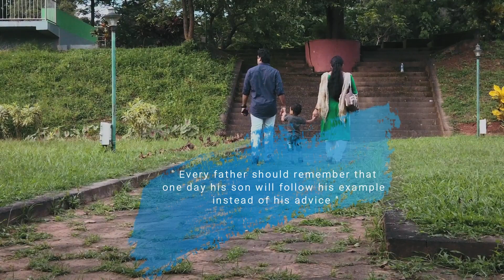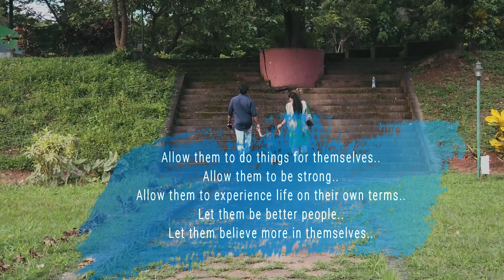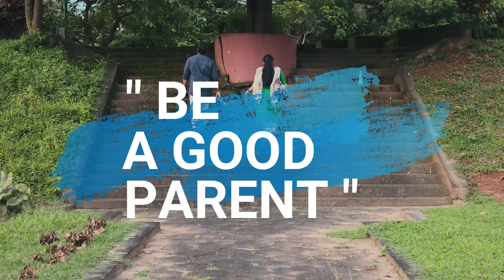Be a good parent